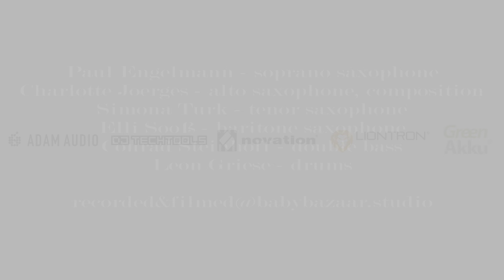ROUND SQUARE "Mostly Irrelevant?" - Vibrant Jazz Music at babybazaar.studio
composed by Charlotte Joerges

Paul Engelmann- soprano saxophone
Charlotte Joerges- alto saxophone
Simona Turk- tenor saxophone
Elli Sooß- baritone saxophone
Conrad Steinhoff- double bass
Leon Griese- drums

recorded @ babybazaar.studio
mixing and mastering- Leon Griese

Camera Panasonic GH5s
Panasonic H-NS043E LEICA DG NOCTICRON
Panasonic Lumix G Leica DG Vario-Summilux 10-25mm
GoPro HERO8 Black
Zhiyun Crane 3S
Zhiyun WEEBILL S
Zoom F8n
Zoom - L-12
Zoom H6
Adam A5X
Rode VideoMic Pro+
Rode NTG-3
Sennheiser e 865 S
DPA d:vote CORE 4099V
ElectroVoice RE 20
RODE RødeLink Filmmaker
Rode Newsshooter
Novation Launchpad X
Novation Launchpad Mini MK3
Novation Launch Control XL
DJ Techtools P501 Midi Fighter 3D
AKAI Professional APC40 MKII
Eurolite LED PMB-8
Eurolite LED PIX-12 HCL
Eurolite LED Strobe COB PRO 8x20W DMX RGB
Sound BlasterX G6

Cyberlink Powerdirector